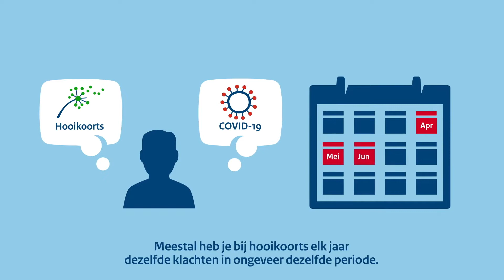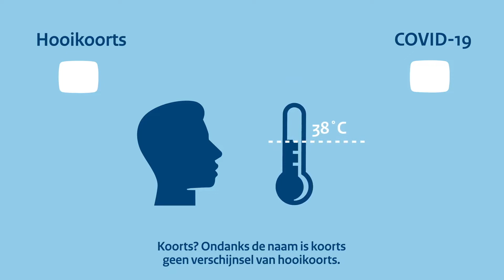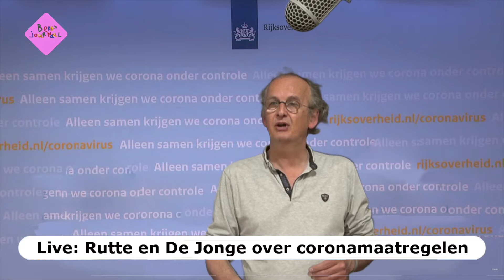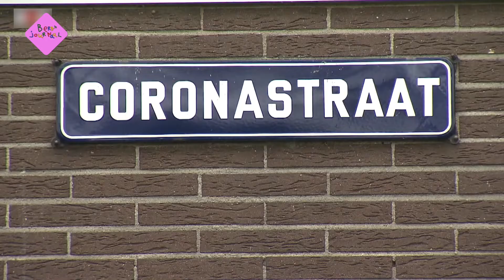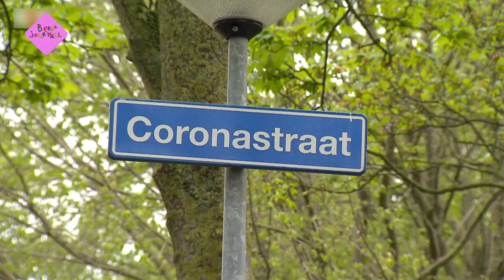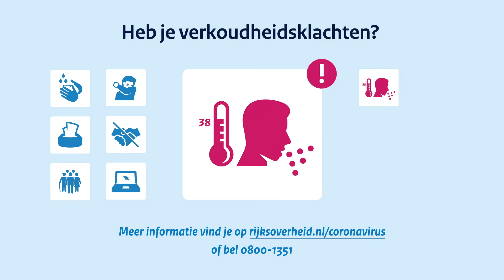Het corona Berghjournaal van donderdag 7 mei 2020 (Aflevering 36)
In dit 36ste Corona Berghjournaal praten we met Martin de Haan over werk voor clienten thuis en de mini Bieb bij de Berghshop. We laten ook zien dat de Berghshop klaar is voor de nieuwe 1,5 meter samenleving! We kregen van Floris Ruwaard mooie beelden van het draaiorgel in Katwijk
en Henk bezocht de persconferentie van Premier Rutte en stelde hem weer enkele vragen. Met Greetje van Paspartoe maken we een wensslinger. We hebben een video over pretparken die, net als de Berghshop ook hard werken een heropening en we laten het verschil tussen hooikoorts en Corona zien. In de Heppie Tijd Show zien jullie Frans Bauer en Marianne weber in duet en Hepie en Hepie zingen over de lange winter!!